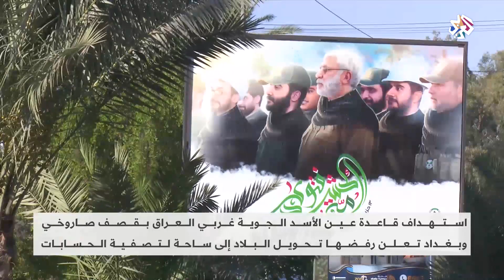العراق.. إصابات في هجوم صاروخي على قاعدة عين الأسد الأميركية | العربي اليوم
أعلن التحالف الدولي بقيادة الولايات المتحدة إصابة شخصين جراء سقوط 14 صاروخا على الأقل داخل قاعدة عين الأسد بمحافظة الأنبار غربي البلاد، وأفاد مراسل التلفزيون العربي باحتراق 4 منازل في رد للقوات الأميركية على مصدر الصواريخ. واستنكرت الحكومة العراقية هذه الهجمات ووصفتها بالاعتداء السافر.